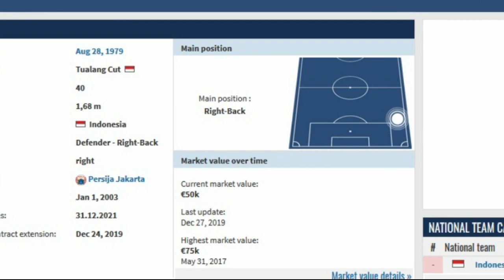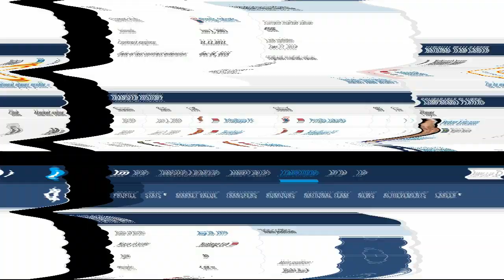Alhamdulillah, Sebuah Kabar Baik Datang Menghampiri Shin Tae-yong Jelang TC Timnas Indonesia U-19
Timnas Indonesia - Lorenzo Raharing sukses memainkan 13 pertandingan di Eredivisie U-17. Dan meski berposisi sebagai bek kanan, pemain kelahiran 16 Januari 2003 (17 tahun) itu sukses melesatkan 1 gol.

Berposisi sebagai bek kanan, pemain keturunan Indonesia-Belanda itu sukses menembus skuad inti FC Twente U-17, sejak bergabung pada 1 Juli 2019 kemarin.